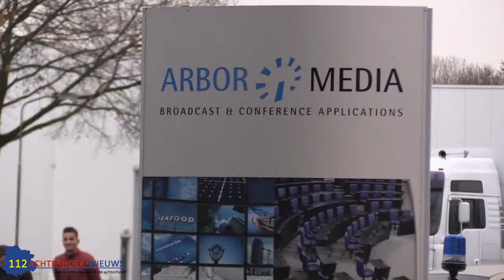Brandlucht in bedrijfspand aan de Hogeweide in Doetinchem